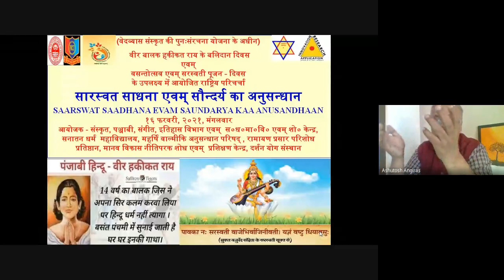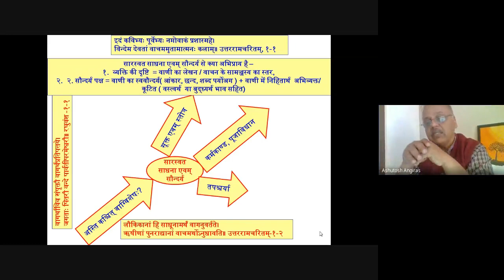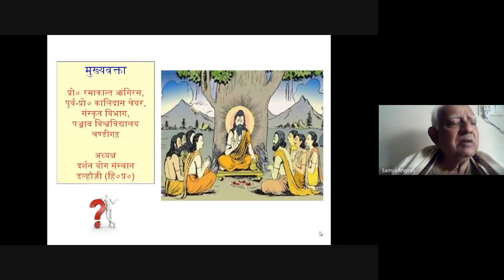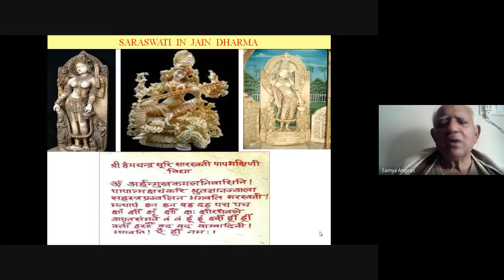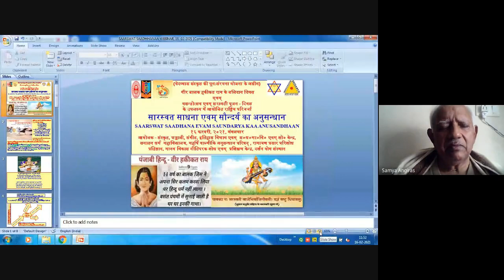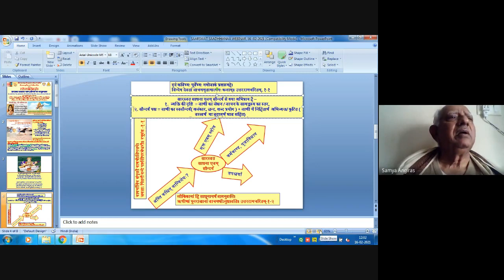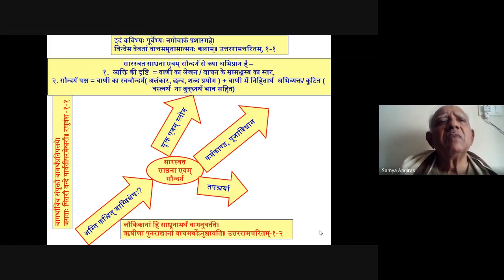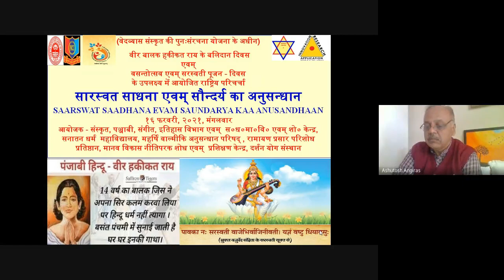सारस्वत साधना एवम् सौन्दर्य का अनुसन्धान, Saaraswata Saadhanaa Evam Saundarya Kaa Anusandhaan,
Gist of Academic Karma Held Today (16th Feb, 2021)

Under the VedaVyaasa Restructuring Sanskrit Scheme, To pay floral tributes to Veer Balak Hakikat Rai (वीर बालक हकीकत राय) and to Celebrate Vasantotsav (वसन्तोत्सव)* Dept of Sanskrit, NCC & SDHDR&T Centre of S D College, Ambala Cantt, Darshan Yoga Sansthaan, jointly organized a national webinar on the topic- *विषय – सारस्वत साधना एवम् सौन्दर्य का अनुसन्धान* *Topic- SaaraswataSaadhanaa Evam Saundarya Kaa Anusandhan*  in which 35 participants from different states shared their views. Prof Ramakant Angiras, (Ret), Department of Sanskrit, Punjab University, Chandigarh was the main speaker who talked about the various aspects of Saaraswata Saadhanaa and its aesthetics in Indian Shaastric and folk tradition and quoted many reference from Veda, Purana, Tantra, Jain & Baudha granthaas. He elaborated upon the Madhu Vidyaa and Saarswat culture. Department of Sanskrit initiated the discussion by a ppt by raising various issues of Saaraswat philosophy and culture. Prof Beena aggarwal, Dr Abha Khetrapal, Dr Anjali Diwan Dr. Uma Jain, Dr Vinay Singal, Dr Rajinder Malhotra raised many interesting knowledgeable queries.  It was also decided to hold a discussion on decoding structuring process of Devata in Indian tradition.

Regards
Ashutosh Angiras,